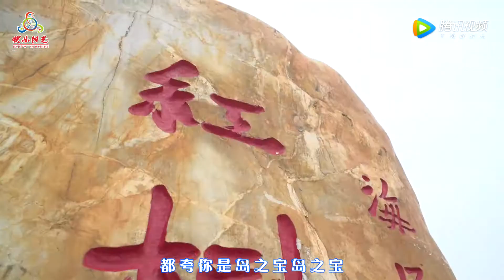054海之美，红树林